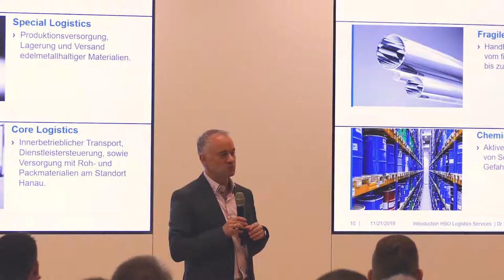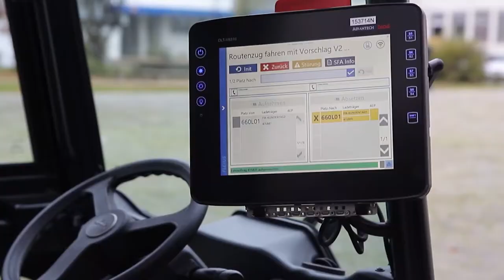Flexus practice day at Heraeus 2019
Transport control system & mobile Apps with tugger train, forklift & SAP WM/EWM

The precious metal and technology group Heraeus relies for its internal material flow control on mobile apps integrated in SAP® and the transport control system FlexGuide of Flexus AG.

On the Flexus practice day we presented the solutions live in the employment to over 100 prospective customers. See yourselves.

In this video:
00:00 Start of the practice day
00:12 insights from practice
00:38 Warehouse optimization with SAP EWM
00:53 Mobile apps & add-ons
01:07 Tugger train control with SAP
01:26 Summarizing impressions